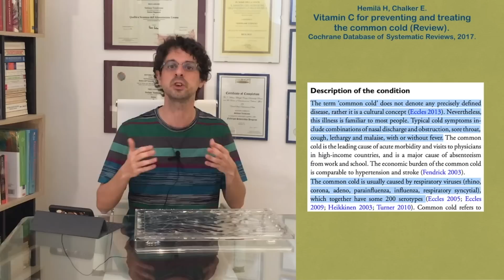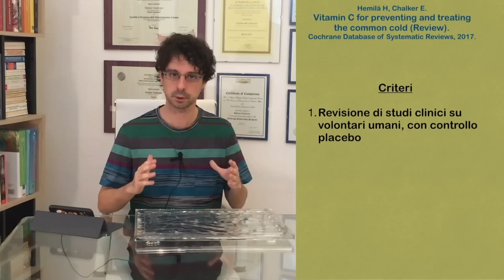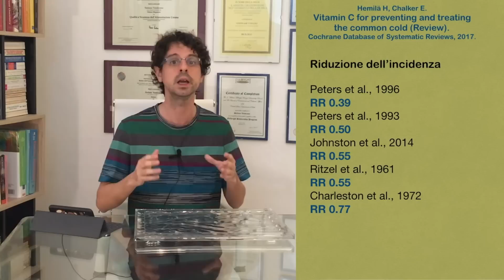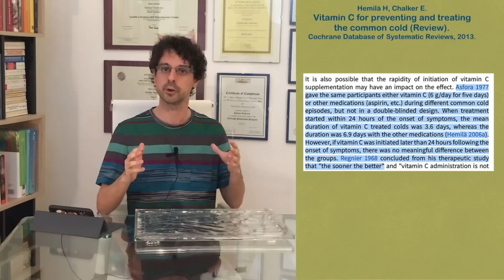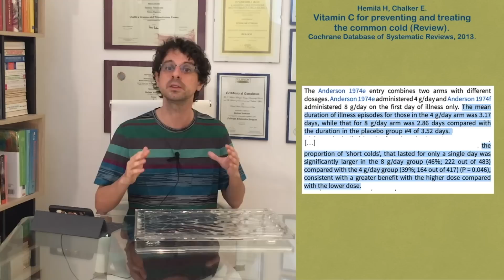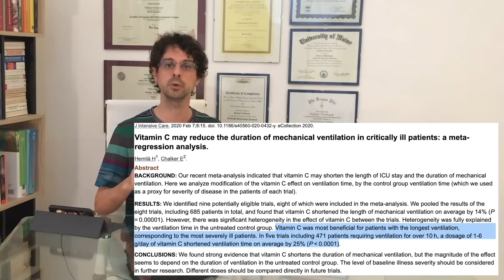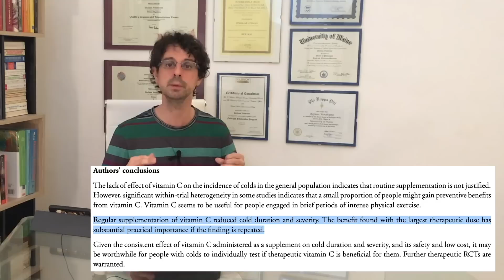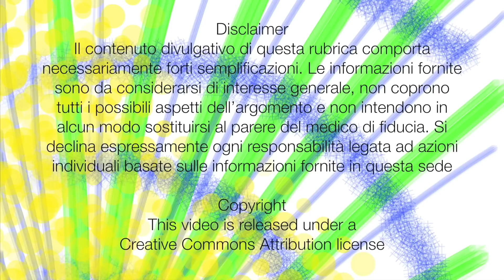Vitamina C e difese immunitarie: cosa dice la scienza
Facciamo il punto delle evidenze disponibili in letteratura scientifica circa la relazione tra vitamina C e difese immunitarie. Visita il nostro sito